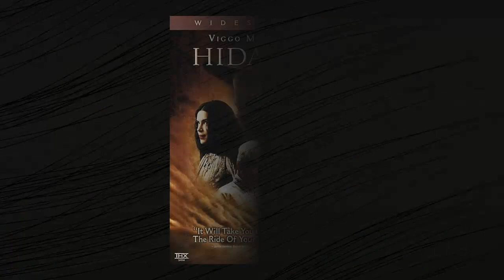5 Epic Movies About Race Horses 🎬🍿 | Best Horse Racing Films 🏆🐴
Welcome to our thrilling journey into the world of horse racing movies! In this video, we'll explore the top-notch selection of the best horse racing movies and films centered around the exhilarating sport. Get ready to dive into the heart-pounding action of racehorses as we delve into movies about horse racing, including those based on true stories.

Discover the incredible tales of legendary racehorses like The Secretariat and Seabiscuit, whose extraordinary feats captivated the world. These famous racehorse movies provide a glimpse into the true stories that inspired them, showcasing the indomitable spirit and determination of these incredible equine athletes.

We'll explore a racehorse film collection that promises excitement, drama, and unforgettable moments. From the adrenaline-pumping races to the heartfelt connections between horses and their human companions, these movies will leave you on the edge of your seat.

Join us as we uncover the horse racing movie gems, including the iconic Secretariat and the beloved Seabiscuit, both triple crown winners in their own right. We'll also highlight other noteworthy films like "The Secretariat Horse" and "Seabiscuit Racehorse," ensuring you have a comprehensive list of must-watch horse racing movies.

If you're a fan of true stories and captivating horse racing narratives, this collection of horse racing movies is tailor-made for you. So saddle up and get ready for a cinematic journey through the exhilarating world of racehorses in this horse racing movie true story extravaganza.